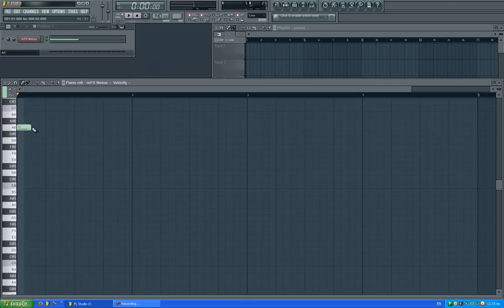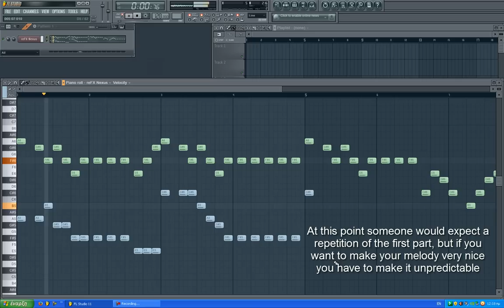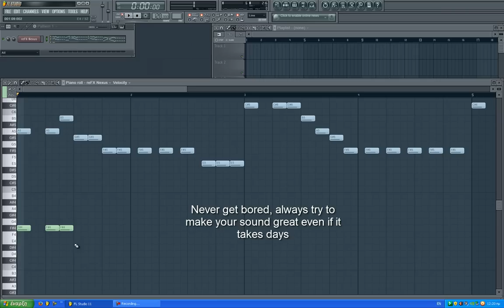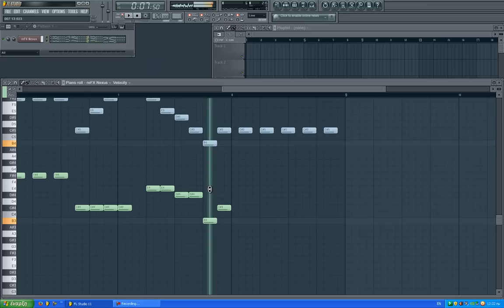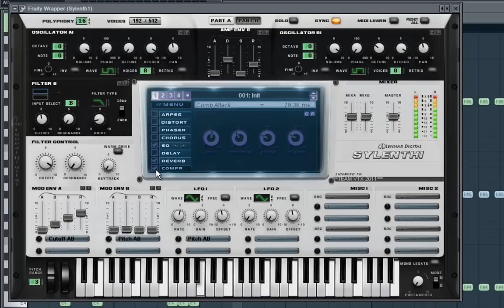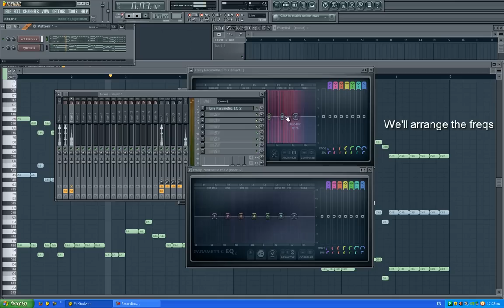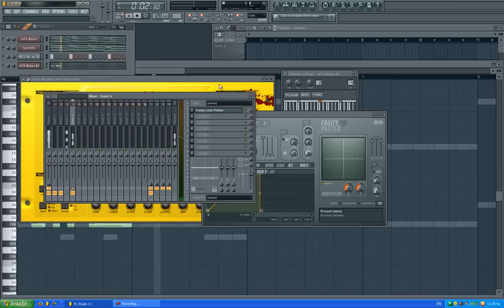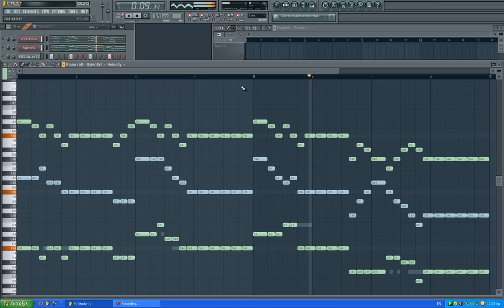How to make a wonderful progressive house melody 2014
See the headphones I use:
In this video I'm making a progressive house melody using a piano from nexus.
Then I add a simple sylenth1 lead which I'm making, a kick and a bass to make a simple loop

At first I'm making the melody with a nexus piano and then I create a simple lead with sylenth1, at the end I'm making a very simple loop with kick and bass

jump to the finished loop: 16:28
Also support on: Apple Music, Rdio, Deezer, Tidal, YouTube Music, Microsoft Groove, and Beats/MediaNet.